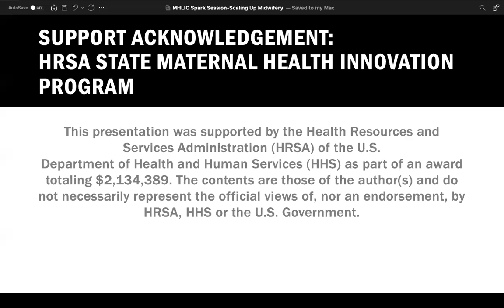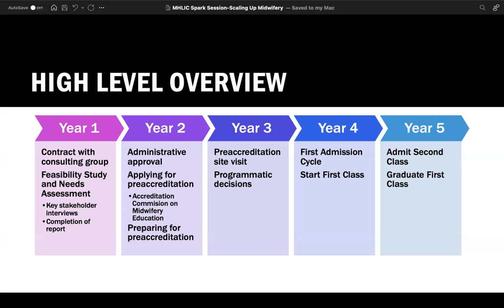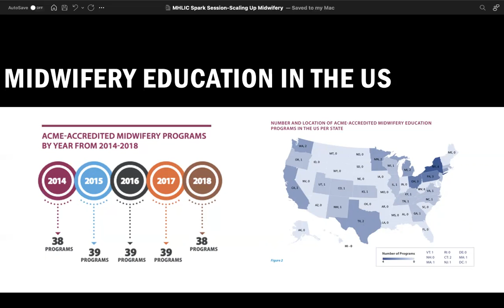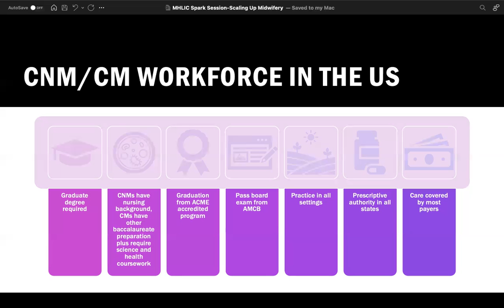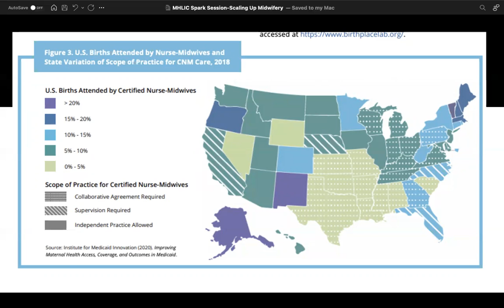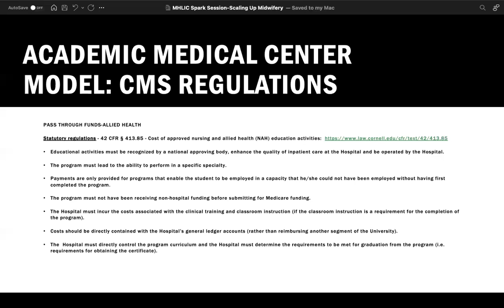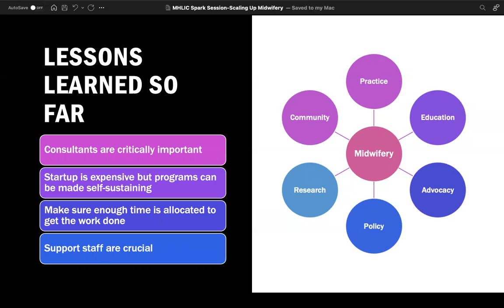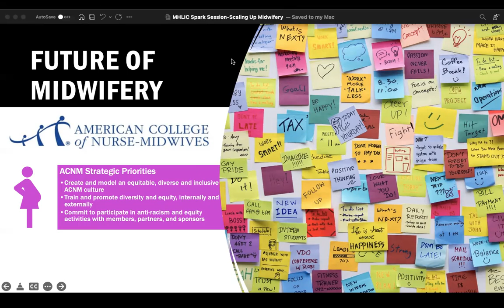Address Maternity Provider Workforce Shortages in the United States - 2022 NMHIS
National Maternal Health Innovation Symposium 2022, presented by Maternal Health Learning & Innovation Center (MHLIC)